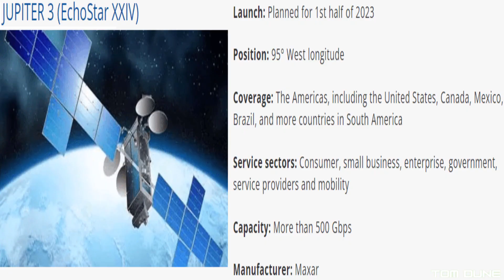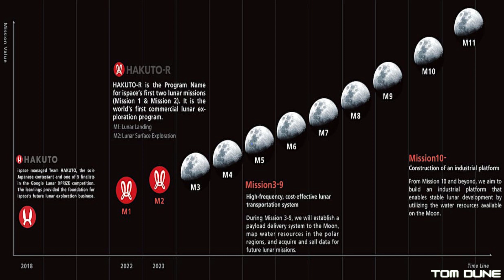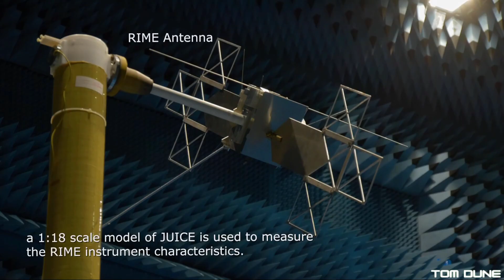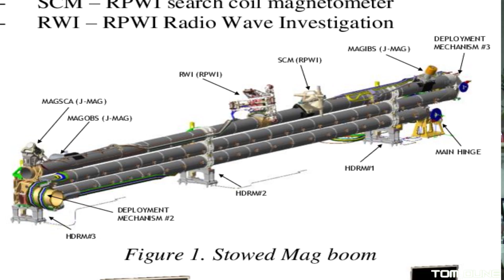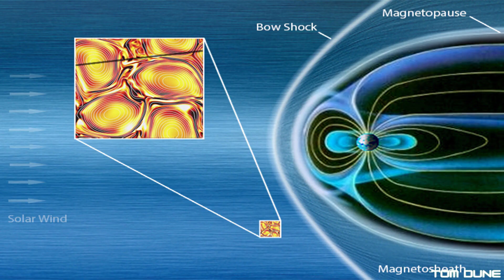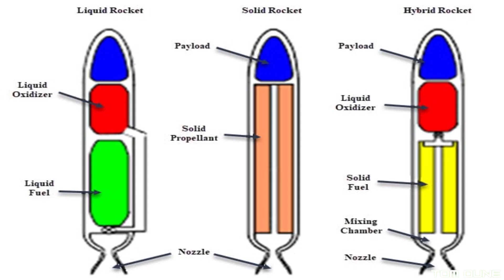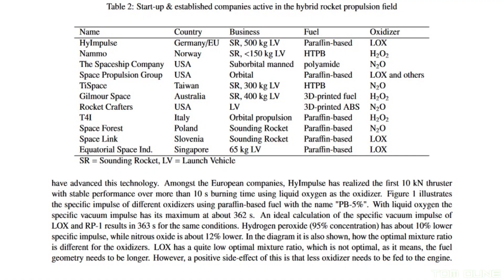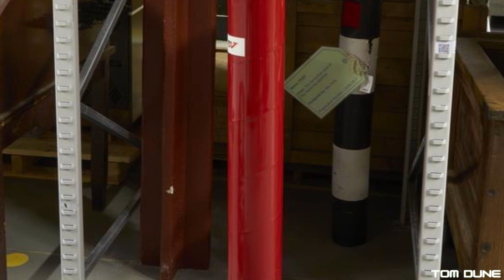Saxavord launch close! Plus Falcon Heavy, ESA Juice and Hakuto R updates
The biggest UK space news from this past week was HyImpulse’s latest engine test campaign completion, moving Saxavord a step closer to launch. We also have updates from ESA Juice as the team works a problem, Japan’s Hakuto R lunar mission result and the latest Falcon Heavy launch from SpaceX.

*Apologies for audio issues this week. I was unable to resolve them fully but I hope it doesn’t detract too much from the overall content.

Don’t forget to give the video a like if you enjoyed it.